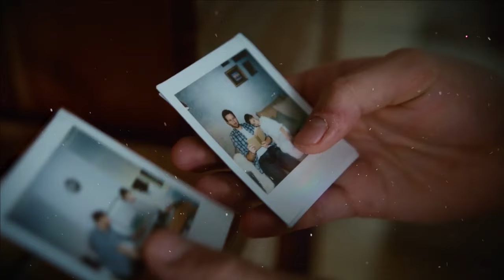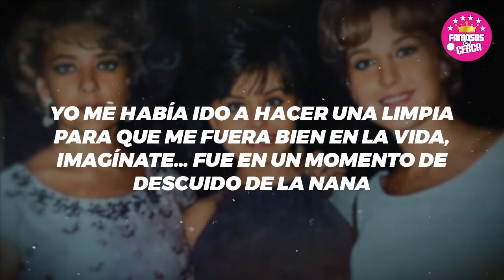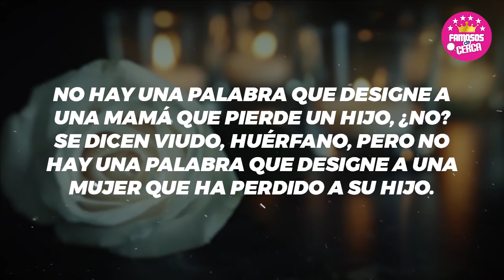🖤🎚️ Detalles 𝗜𝗡𝗘𝗗𝗜𝗧𝗢𝗦 𝗗𝗘 𝗟𝗔 𝗠𝗨3𝗥𝗧𝗘 De La Hija de 𝗦𝘆𝗹𝘃𝗶𝗮 𝗣𝗮𝘀𝗾𝘂𝗲𝗹 𝘆 𝗹𝗮 𝗛𝗶𝗷𝗮 𝗱𝗲 𝗦𝗶𝗹𝘃𝗶𝗮 𝗣𝗶𝗻𝗮𝗹 😭🎚️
La Extraña Partida de la Hija de Sylvia Pasquel Con el Mismo Nombre de su Hermana Viridiana Alatriste Se Cree que Fue Algo Sobre Natural, La Partida de Ambas Viridianas.

 BIENVENIDOS!!!
suelta la sopa
televisa
exclusivas
venga la alegria
tv azteca
polemica
chismes
Entertainment
farandula mexico